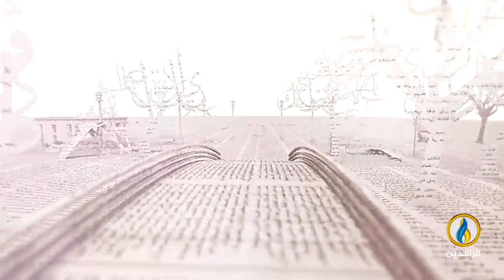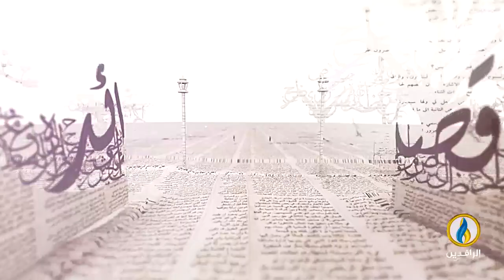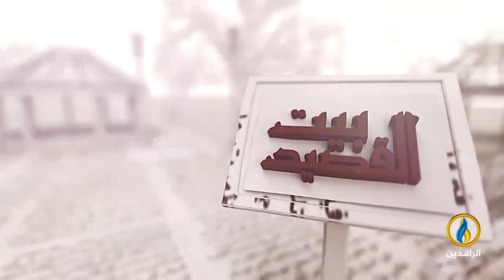بيت_القصيد | لقاء مع الشاعر المغربي الدكتور أحمد الحريشي